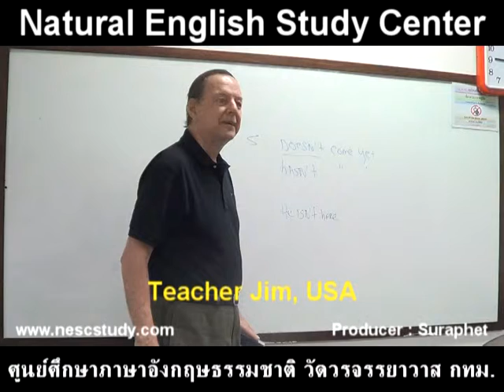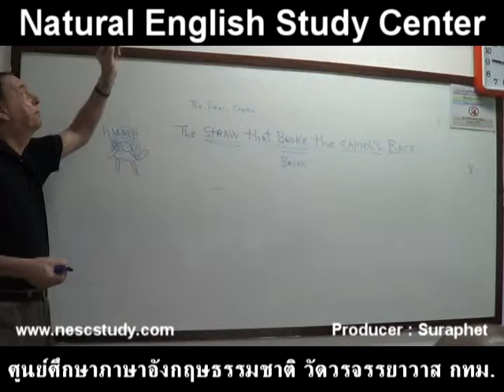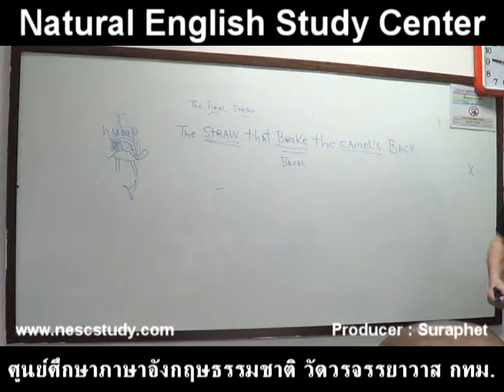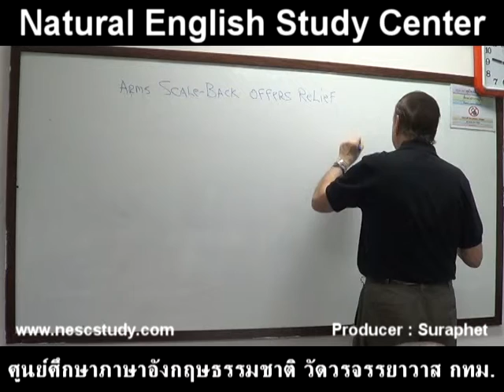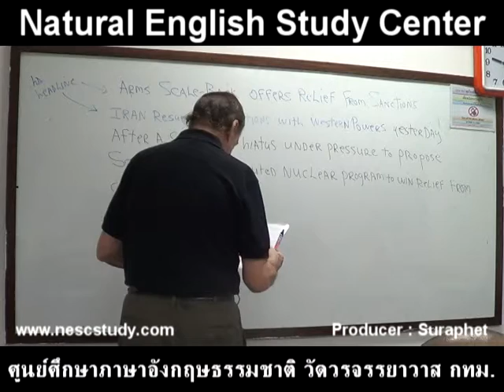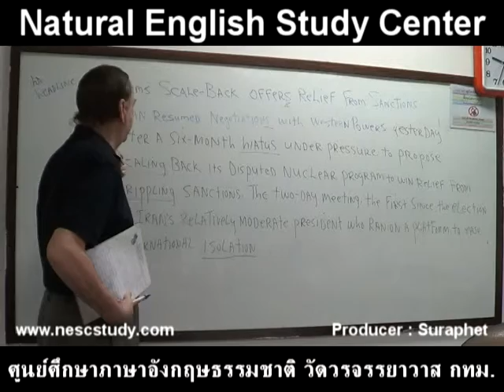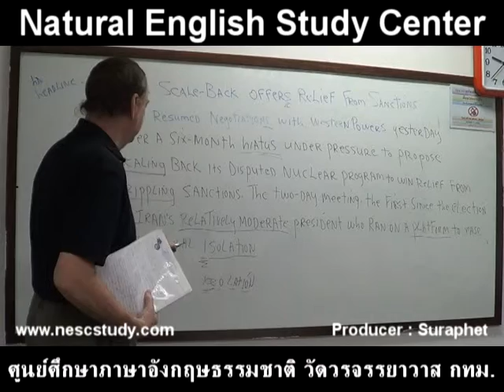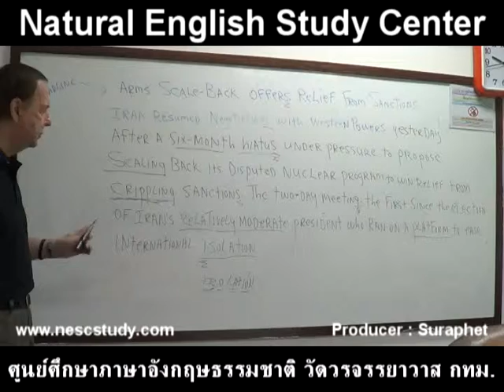suraphet 2341 English Teaching Teacher Jim, USA, 2013